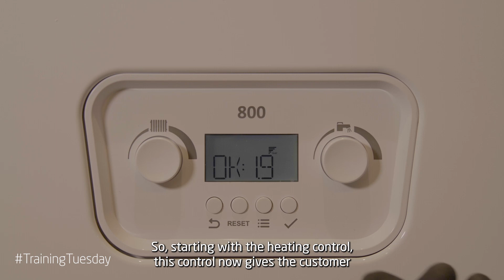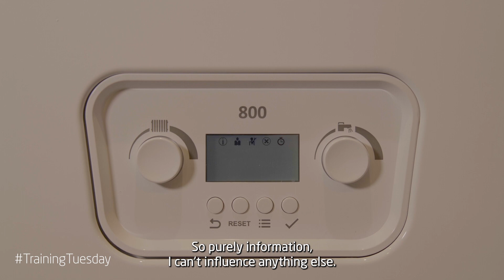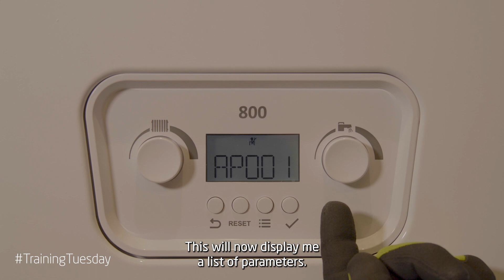Overview of the control system on the Baxi 800/600 Combi 2 boiler range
In this edition of TrainingTuesday, Baxi trainer Darren gives you an overview of the control system on the Baxi 800/600 Combi 2 range.

For more information on the new boiler range (launched May 2023), head

Please note: This video is intended for competent heating and hot water engineers only, for example must be Gas Safe registered if working with gas, or have the Unvented Hot Water Qualification (G3) and is subject to our full video disclaimer which can be found here:

Baxi800Combi 2